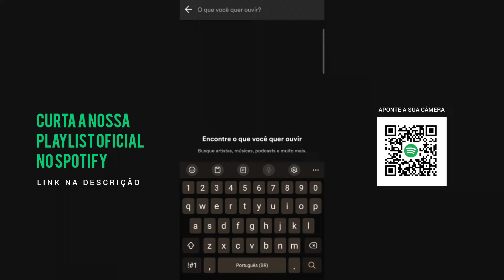Na Jogadinha / Bala nos Alemão (Arrochadeira) - MC Dig (Tops da Arrochadeira)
Artista: MC Dig
Beatmaker: MT Records